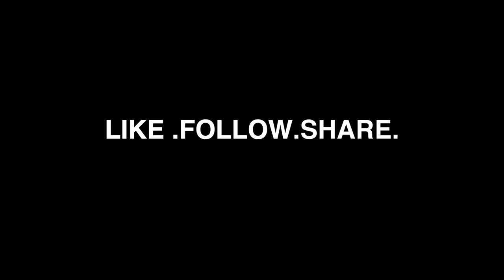Tambay sa Tagaytay!